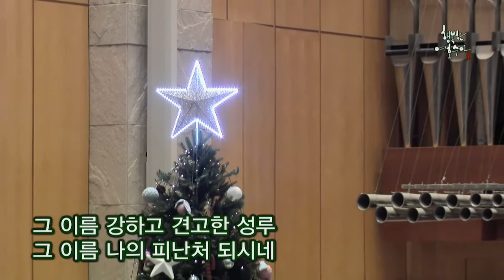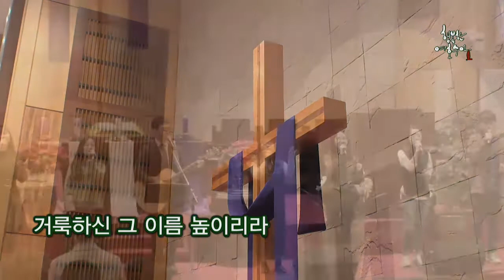[종교교회 여호수아 청년부 찬양] 그 이름, 왕이신 하나님, 온 땅과 만민들아, 예수 아름다우신 (20171203)